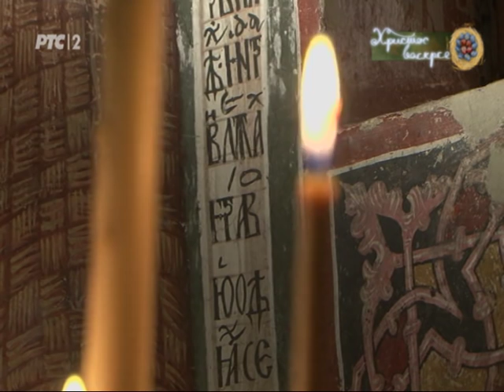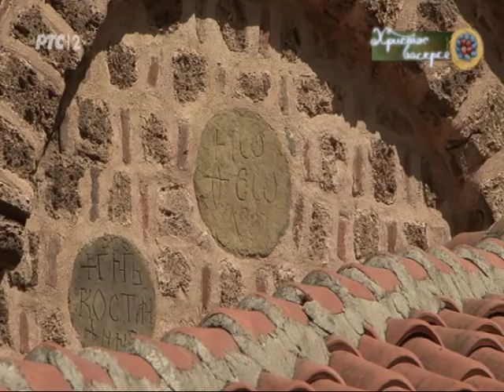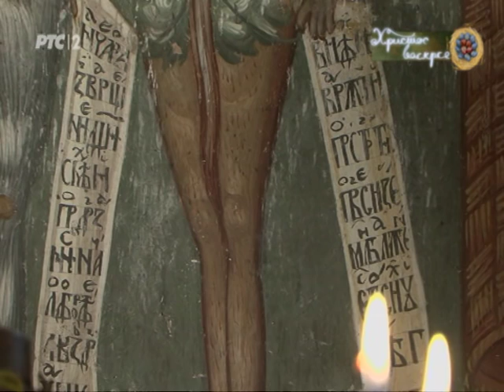Freske nam govore: Manastir Sveti Jovan Bogoslov - Poganovo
Фреске нам говоре: Манастир Свети Јован Богослов - Поганово
Документарни филм о Манастиру Свети Јован Богослов, Поганово, 14. век.

Средњовековни храм духовности и споменик од историјског и културно-уметничког значаја не само у нашој земљи, већ на простору читавог Балкана. Смештен на једној заравни у близини реке Јерме, код села Поганова, између Пирота и Димитровграда, познатији је као Погановски манастир. Ипак, најстарији извори спомињу га само као Манастир Светог Јована Богослова.
Богатство тема и раскошан дар фрескописаца из Костура, сврстава сликарство Манастира Светог Јована Богослова у највиши домет костурске сликарске школе.
Саграђен као духовно средиште, пре више од седам векова,  данас о њему брине мало монашко братство, дочекујући и отпраћајући сав хришћански свет кога пут доведе у ову светињу.

Аутор: Нена Михајловић Влајковић
Реализација:
Глас: Милош Анђелковић
Директор фотографије: Васко Васовић
Монтажа: Pierrin Basquiera
Дизајн: Душан Нађевић
Тон: Зоран Јерковић
Продукција: Артос, 2012.